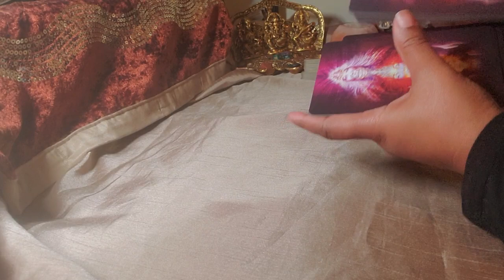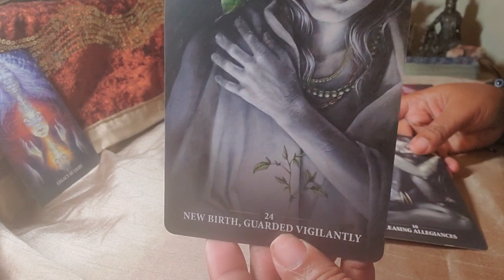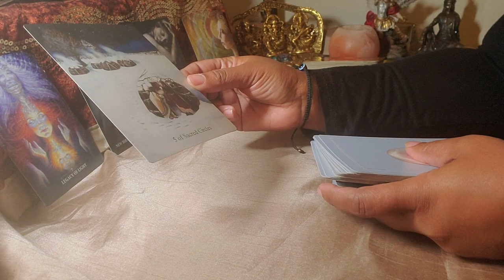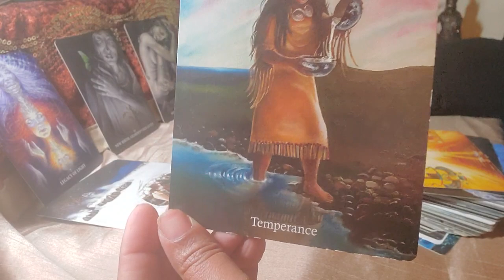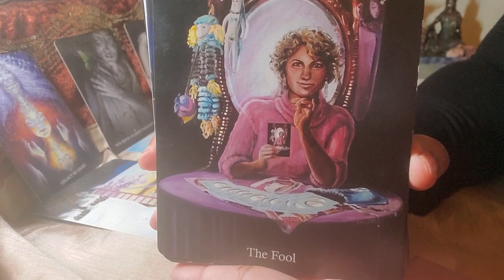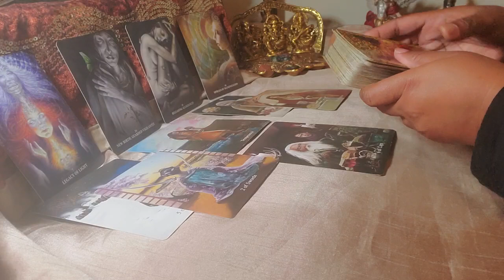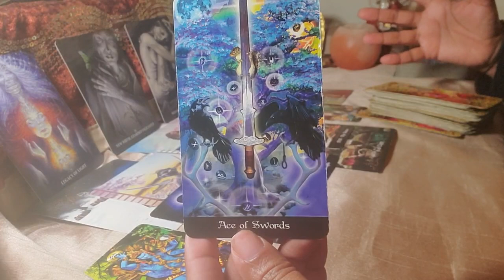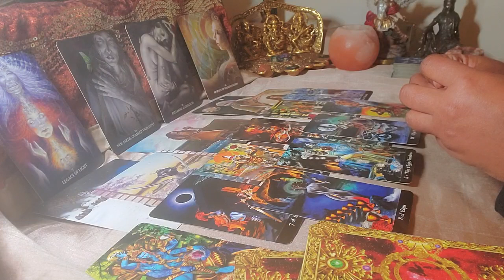Aries ♈️ Your Next 72 Hrs. ( Dec. 28 - 30 ) General Tarot Reading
Become a Patreon and Receive Exclusive Tarot readings, Hypnosis & Meditations along with ..Early Access To New Themed Readings, Up to 6 Extra Readings & 2 Meditation and 1 Hypnosis Recording A Month From Eyes Wide Shut Tarot, For $11.11 Exclusively ONLY on Patreon. :